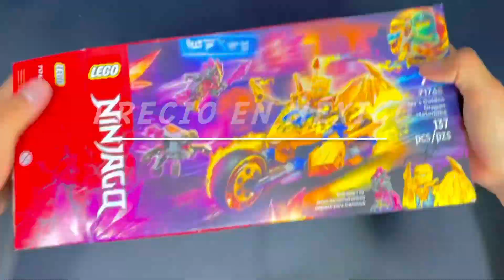LEGO Ninjago 71768 Jay's Golden Dragon Motorbike “Unboxing y Construcción Acelerada”